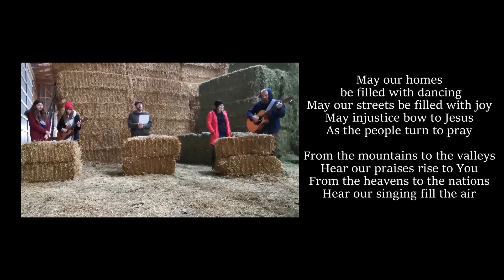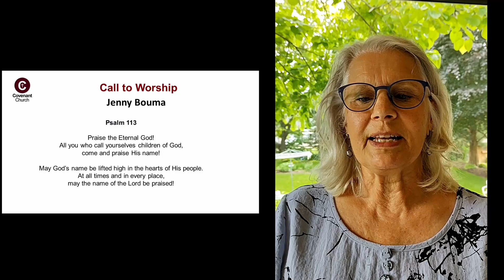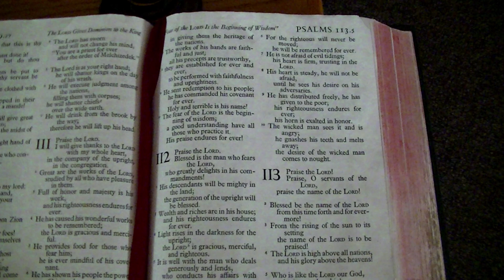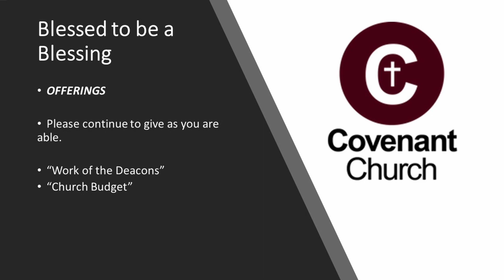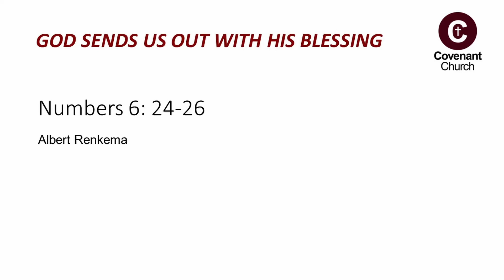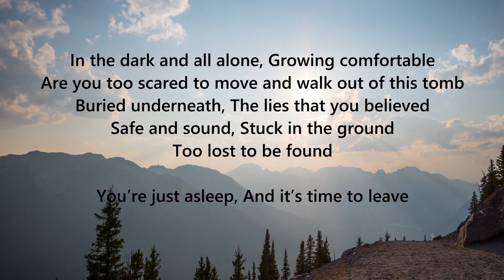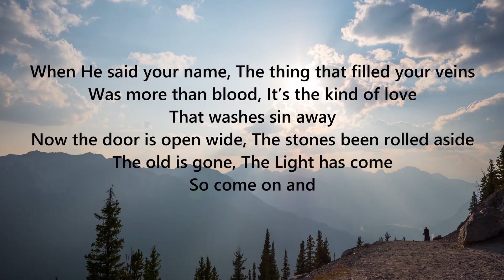July 4th, 2021 Covenant Church Worship Service